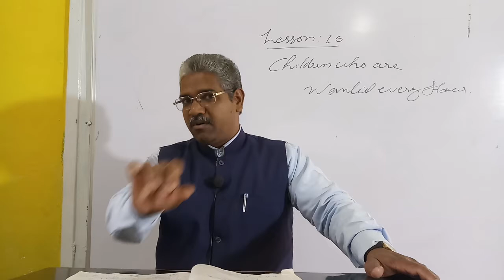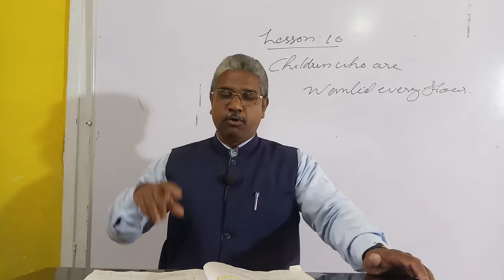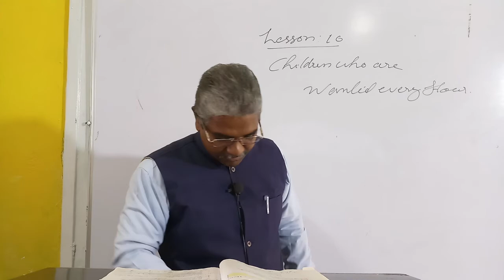VIII ENGLISH Less: 10 (Poem)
Children Who are Wanted Every Hour